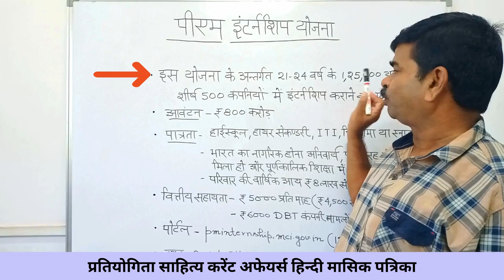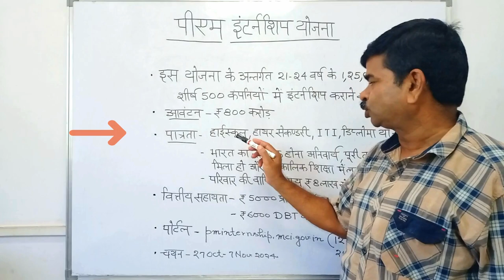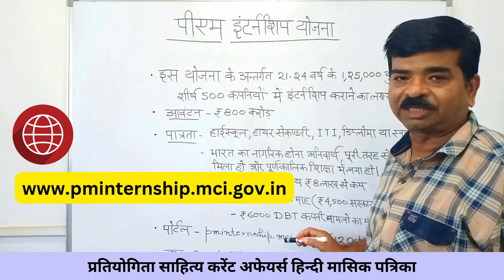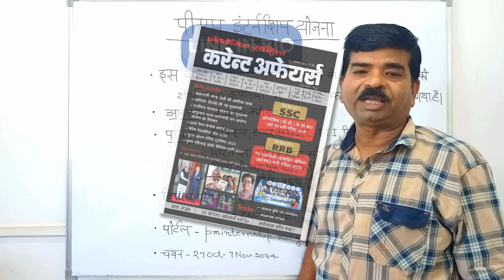PM Internship Yojana 2024 | युवाओं को सरकार देगी 5000 रुपये नौकरी का सुनहरा मौका | Current affairs